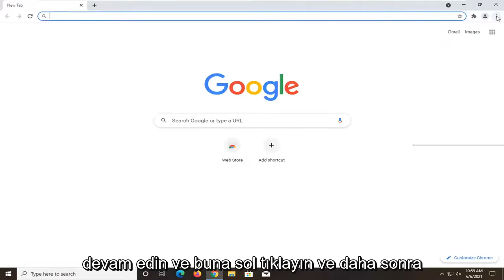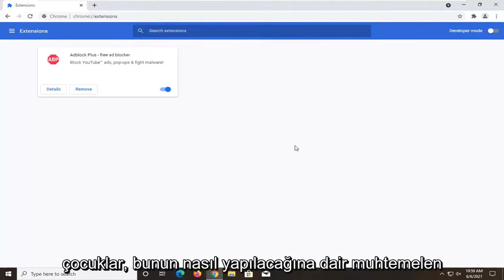Chrome Yüksek Bellek Kullanıyor (ÇÖZÜM)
Google Chrome Yüksek Bellek Kullanımı Sorunu Windows 10 ve Windows 11 [Çözüm]

İnternet web tarayıcıları söz konusu olduğunda, Google Chrome, kullanıcılar arasında en çok tercih edilenlerden biri olarak biliniyor. Temiz, cilalı kullanıcı arayüzü, eksiksiz uzantı kitaplığı ve hızlı yükleme süreleri ile çoğu insan için tacı alma eğilimindedir. Bununla birlikte, Google Chrome'un yıldırım performansı için bilgisayarınızın belleğinin çoğunu tekeline alan bir kaynak domuzu olduğu da bir sır değil. Chrome'unuz çok fazla bellek mi kullanıyor?

Google Chrome, internet severler için en çok kullanılan web tarayıcılarından biridir ve tarama deneyimini daha hızlı, daha sorunsuz, daha kolay ve daha güvenli hale getiren minimal ve gerçek temiz ortam için popülerdir. Ancak, kullanıcıların Google chrome hakkında bildirdiği en büyük şikayetlerden biri, tarayıcının çok fazla sistem RAM'i kullanmasıdır. Sonunda, genel kullanıcı deneyimini etkileyen, krom tarayıcıyı ve Windows 10 bilgisayarı yavaşlatır. Bu eğitimde, Chrome bellek kullanımını azaltmaya ve Windows 10 bilgisayarlarda daha az RAM kullanmasını sağlamaya yardımcı olacak birkaç ipucumuz var.

Fark etmiş olabileceğiniz gibi, Google Chrome, yalnızca birkaç Chrome penceresi / sekmesi açmış olsanız bile birçok arka plan işlemi açar. Bunun nedeni, Google Chrome'un, yeni bir pencere veya sekme açtığınızda yüklenen her eklenti veya uzantı için ayrı bir işlem oluşturacak şekilde tasarlanmasıdır.